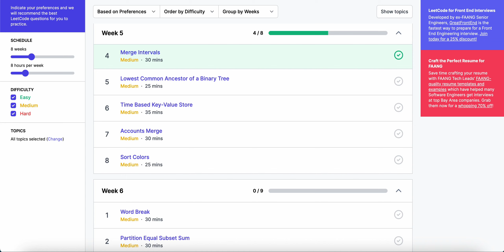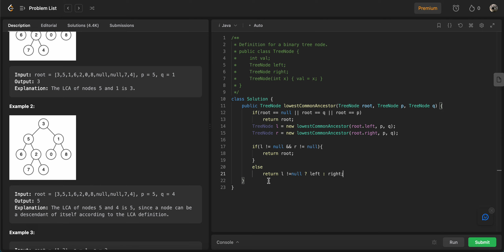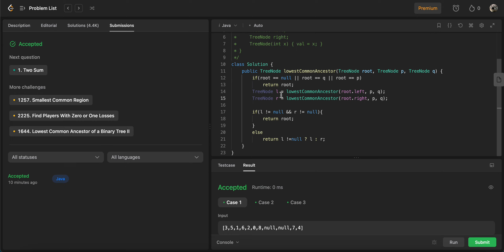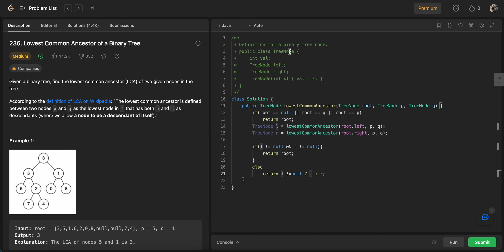LeetCode236題_Lowest Common Ancestor of a Binary Tree (Java)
今天分享一題TreeNode題，刷題刷到眼睛酸哈哈哈，有任何問題歡迎下面留言喔～